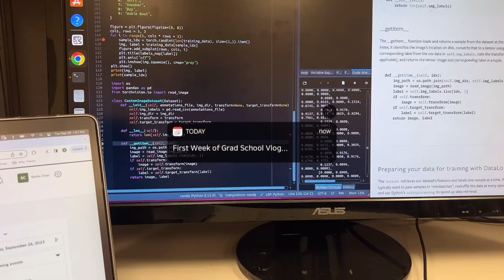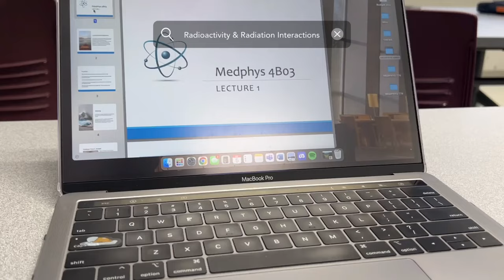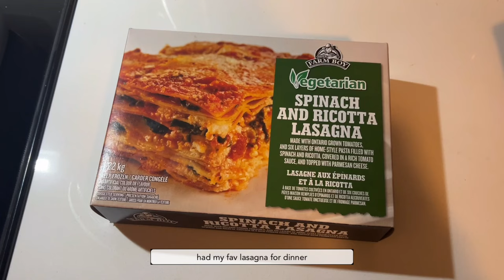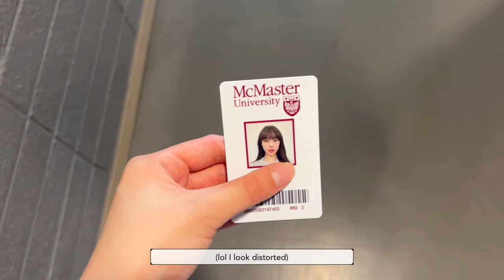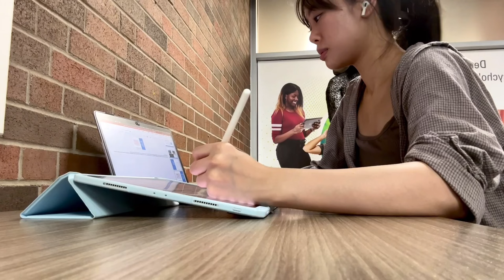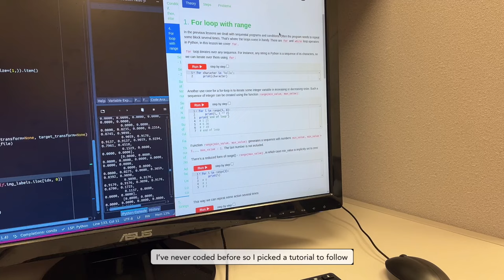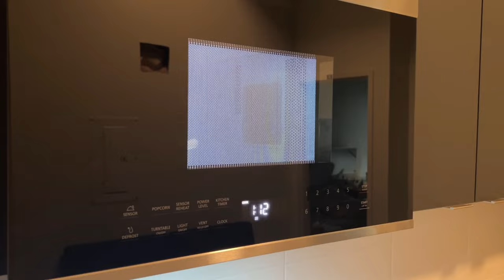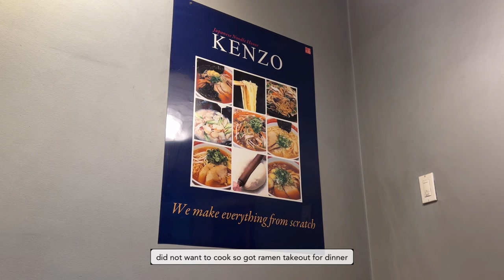First Week of Grad School 📑 New Courses, Thesis Project, Orientation, etc.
Hiya! Happy new year! This was filmed back in September...can't believe I put off editing this video until 2024 (o_o;) Anyways...thanks for dropping by! ♡︎⋆𐙚₊˚⊹ Wishing you all a productive and happy start to the new year!